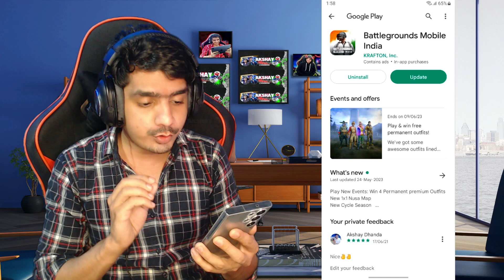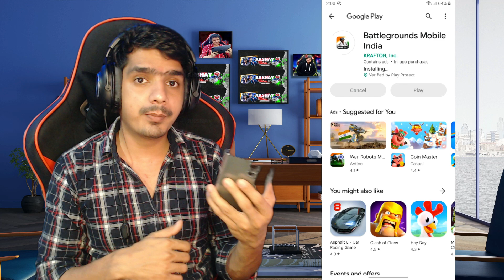FINALLY BGMI NEW UPDATE IS HERE | HOW TO UPDATE BGMI | BGMI SERVER START | BGMI UNBAN TODAY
FINALLY BGMI NEW UPDATE IS HERE | HOW TO UPDATE BGMI | BGMI SERVER START | BGMI UNBAN TODAY how download bgmi bgmi download on iphone and ipad - bgmi unban with 2.5 update